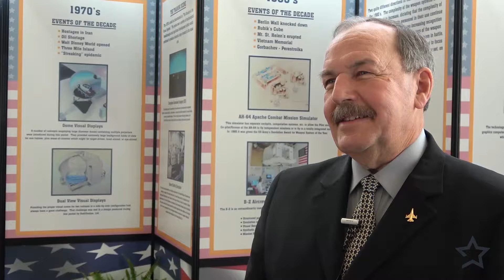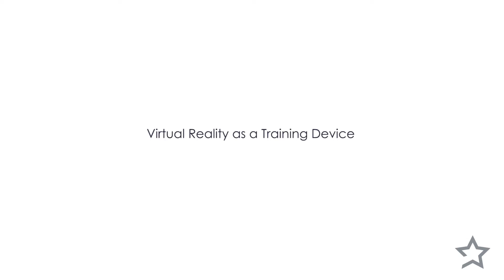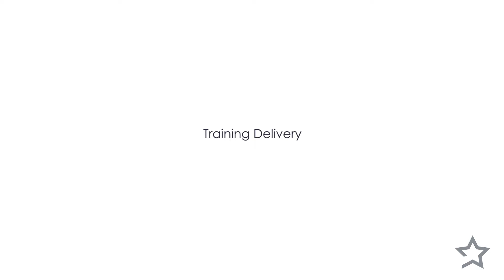How vIITSEC is Reimagining the World’s Largest Modeling and Simulation Training Event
Protocol Officer for vIITSEC Steve Detro talks with Modern Integrated Warfare about adjustments for this year’s show and evolutions seen across the defense training space.